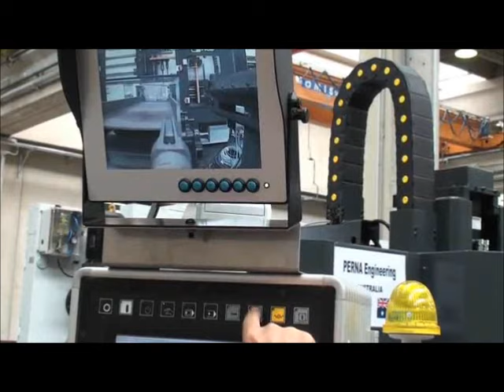FICEP Excalibur DEB CNC Beam Lines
The EXCALIBUR DEB multispindle drill and saw machines are optionally equipped with automatic tool-changer on each head and, thanks to the complete "closed loop" electronic control, in addition to drilling they can also carry out milling, tapping, countersinking and scribing in order to mark material with part numbering or layout marking for welding and fit up purposes.